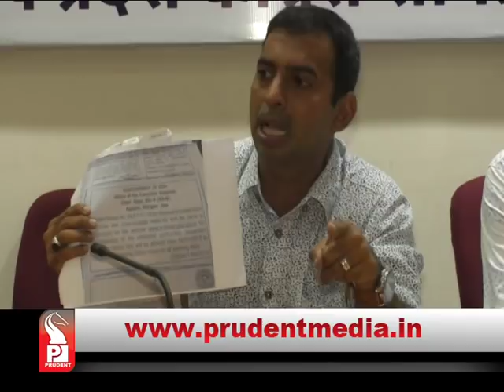RESIGN & HANDOVER POWER MINISTRY TO KAMAT: CONGRESS TO MADKAIKAR _Prudent Media Goa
Goa Pradesh Mahila Congress has condemned price hike of gas cylinders. Mahila Congress staged protest against the price hike in Panaji by preparing tea on chulha using dry coconut leaves and wood.
Meanwhile, Congress has demanded resignation of power minister Pandurang Madkaikar over constant power failures in recent days, asking him to hand over the department to Digambar Kamat and learn administration from the latter.